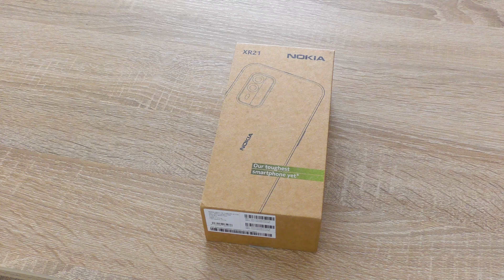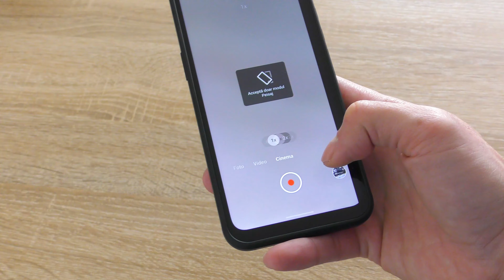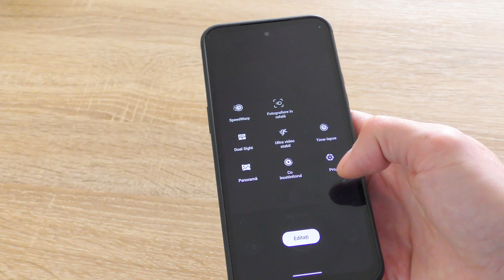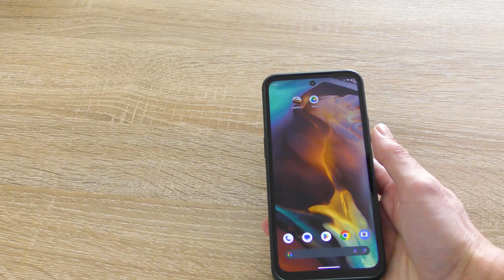Nokia XR21 – Smartphone rugged cu certificare militară MIL-STD-810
Nokia XR21 – Smartphone rugged cu certificare militară MIL-STD-810 - Construit pentru durabilitate